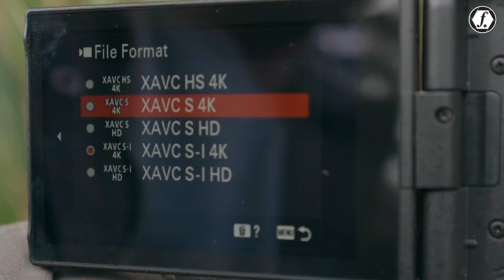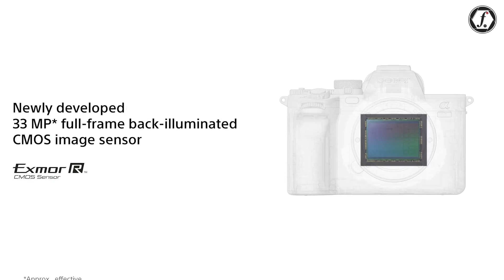Sony A7V & A7S IV - August 2025 ANNOUNCEMENT!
Sony A7V & A7S IV, While the photography community eagerly awaits Sony's CP+ Show announcement, rumors suggest the Sony A7V & A7S IV will redefine professional imaging. These powerhouse cameras are expected to build upon Sony's renowned A7 series legacy. The Sony A7V & A7S IV may feature groundbreaking autofocus capabilities, enhanced low-light performance, and next-generation sensor technology, potentially setting new benchmarks in both still photography and videography.

Sony Alpha 6700 APS-C Mirrorless Camera
Sigma 18-50mm F2.8Lens for Sony E
llano NP-FZ100 Camera Battery Charger
Kingston Canvas React Plus 128GB SDXC Memory Card
Siriu Traveler 7c Tripod
Freewell 82mm Hybrid CP VND Filter V2
Smallrig Camera cage for Sony a6700
Smallrig Mini Ball Head Mount
Blackmagic Design Speed Editor (inc. DaVinci Resolve Studio licence)
Logitech MX Master 3S Wireless Mouse
SMALLRIG P96L RGB Video Light
GVM SD80D 80W Bi-Color COB Video Light Kit
DJI Mic 2
DJI Mic 2 Camera Adapter (Sony)